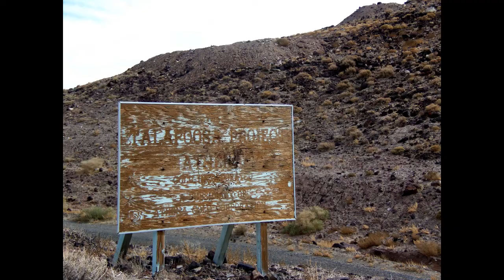Tallapoosa Mining District, Nevada with Chip Hoehler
You will find this district by taking Ruby Ave. off of HIghway 50 in Silver Springs Nevada.  The road starts out paved, but quickly becomes graded.  Once you begin to climb in elevation I would recommend a 4wd vehicle--as the road quickly deteriorates, or walk the final two miles.  From the highway to the mines is about 7 miles.  The road does continue past, eventually connecting with highway 80. The second frame of the video looks back down towards Silver Springs--the origin of the road.   There is not too much information about this district, but I would suspect it was discovered in the 1850's (it is located in the Virginia Mountains--the same mountain range Virginia City is in), but not seriously prospected until well into the 20th century--probably in the 1960's or 70's.  I don't think this area was particularly productive, and whatever gold/silver deposits were of low grade.  You can see where some quartz veins have been uncovered and sampled (as pictured), but mostly top soil was removed with heavy equipment and processed elsewhere.  Virtually all of the sampling areas were uncovered with bulldozers.  Only the remains of one building are left--which is on a hill overlooking most of the district.  The music:  Chip Hoehler and his Big Band with "Sing."